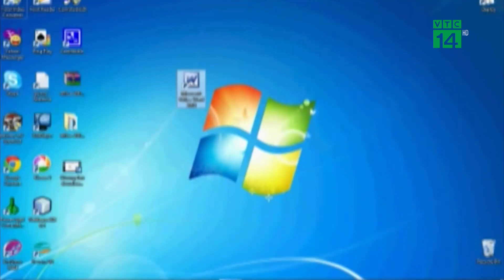Tốc độ Internet Việt Nam sẽ tăng vọt trong năm 2023 | VTC14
VTC14 | Nhu cầu sử dụng Internet cho học tập, làm việc, giải trí, kinh doanh và kết nối các thiết bị của người dùng Việt đang ngày càng tăng lên. Do vậy, nhiều nhà mạng trong nước đang thay đổi chiến lược, rục rịch điều chỉnh băng thông nhằm tạo lợi thế cạnh tranh, gia tăng trải nghiệm và tìm cách đáp ứng nhu cầu chưa được thỏa mãn của khách hàng.